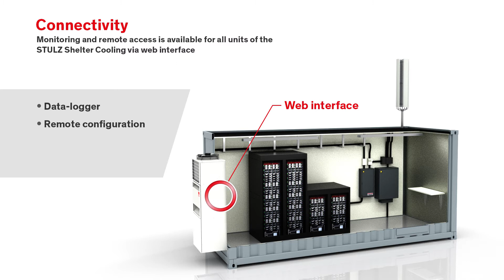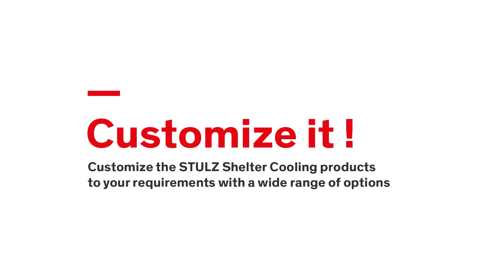Shelter Cooling (english)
STULZ Shelter units are a highly customizable free cooling solution for modular buildings, containers, and edge and telecom applications.
Independent of outside temperatures, humidity and ambient air, the units offer maximum security and savings potential for your mission-critical applications all year round.

Find out more about Shelter Cooling on our website and immerse yourself in the world of STULZ.